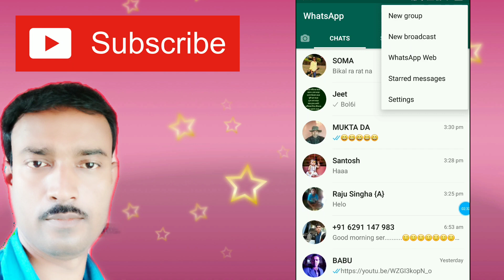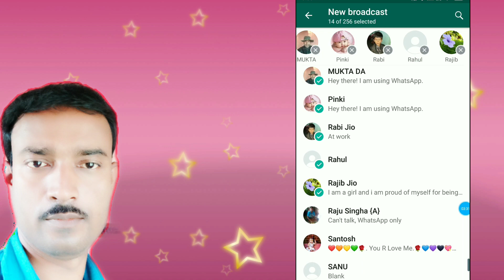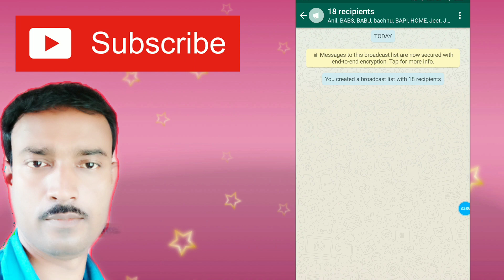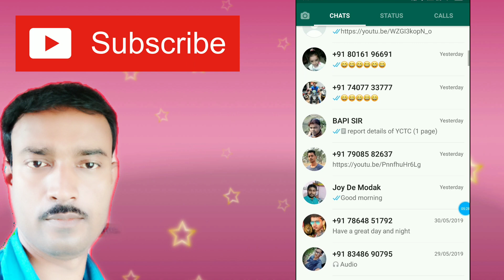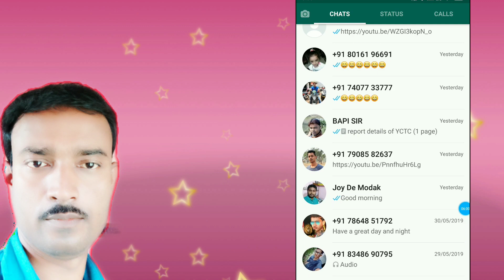Whatsapp ki 5 forwarded message limit ko unlimited forwarded keise kare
Hellow Friend, in this video i want to tell you the tricks of cross the limit of sending message of whatsapp,cross the limit of sending 5 message at a time.100% live proof.